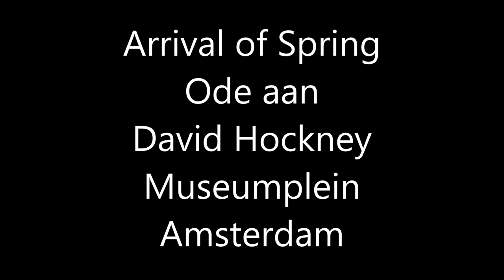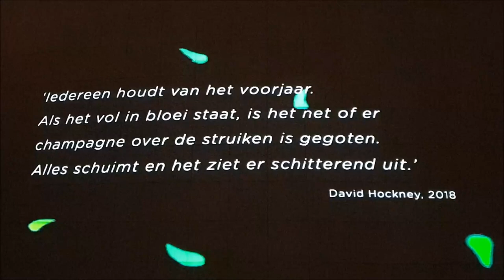Arrival of Spring Ode aan David Hockney Museumplein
Arrival of Spring LIVE is an ode to spring. On 20, 21 and 22 March 2019, Hockney’s painting 'The Arrival of Spring' comes to life in a free light show on Amsterdam’s Museumplein.The light art from video artists collective Blauwe Uur and live music from Dutch harpist Remy van Kesteren, will turn a cool winter evening on Museumplein into a vibrant spring day.